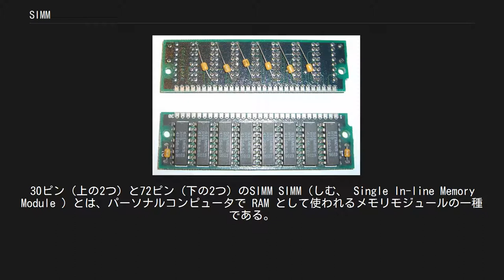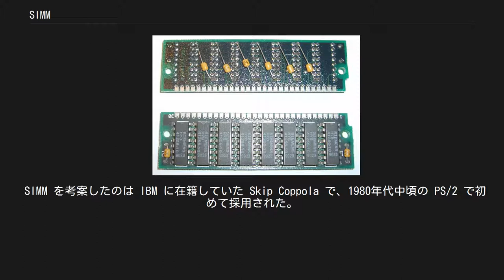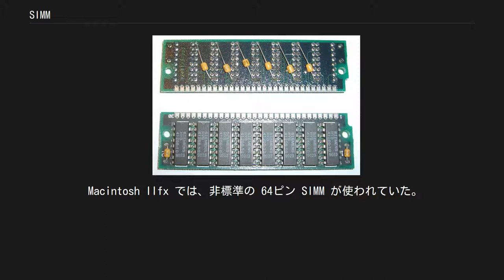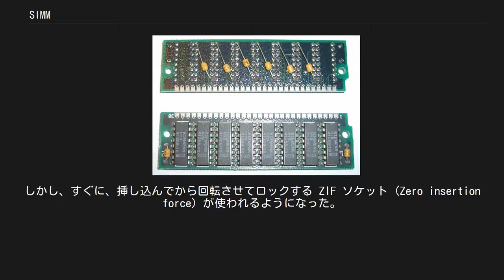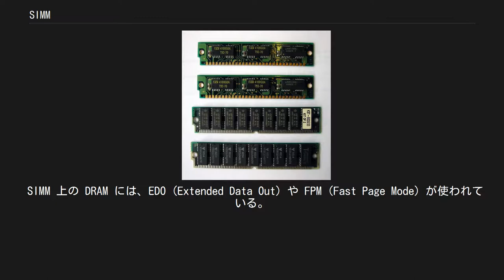SIMM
30ピン（上の2つ）と72ピン（下の2つ）のSIMM SIMM（しむ、 Single In-line Memory Module ）とは、パーソナルコンピュータで RAM として使われるメモリモジュールの一種である。
現在主流である DIMM とは異なり、SIMM の接点はモジュールの両面で冗長化されている。
 最も初期の PC マザーボード（8088 ベースの PC や XT など）では、DIP チップをソケットに嵌め込むようになっていた。
80286 ベースの PC/AT では記憶量が大幅に増え、マザーボードのスペースを節約したり簡単にメモリ増設できるように、メモリモジュールが使われるようになった。
メモリを増やすには、それまでは 8個か9個の DRAM チップを挿し込まねばならなかったのが、メモリモジュールを1枚追加するだけで済むようになった。
80286 ベースのコンピュータの中には（非標準の）SIPP (single in-line pin package) メモリモジュールを使うものもあったが、SIPP の 30本のピンが挿入時に折れたり壊れたりすることが多かったため、ピンではなく接点プレートを採用している SIMM への置き換えが急速に進んだ。
 SIMM を考案したのは IBM に在籍していた Skip Coppola で、1980年代中頃の PS/2 で初めて採用された。
これにより、いくつかの問題が解決された。
例えば、マザーボードの面積の問題（チップをソケットに取り付けるよりも、占有面積が遥かに少なくて済む）や、メモリ容量の急激な進化の問題（特定の RAM チップに対応するソケットを備えたマザーボードは、すぐに時代遅れとなる）である。
また、メーカー（この場合は IBM）が RAM チップを調達するのに、そのベンダーが変わったり、チップのパッケージが変わったりしても、中間基板である SIMM で互換性を保つことができる。
 SIMM基板の製造は、IBMの他にキングストンテクノロジーなどがいち早く参入した。
 初期の SIMM は、30ピンの8ビット データ（パリティ付きでは 9ビット）だった。
MC68040 や 80486 のようなプロセッサでは32ビットデータバスのため、30ピンの SIMM を使うマザーボードであれば 4枚セットでインストールする必要があった。
 二世代目の SIMM は、72ピンの 32ビットデータ（パリティ付きでは36ビット）で、1990年代の前半頃に 30ピン SIMM から 72ピン SIMM へ移行した。
 Macintosh IIfx では、非標準の 64ピン SIMM が使われていた。
 30ピン SIMM, 256kb 前述のようにデータバス幅がメモリモジュールとプロセッサで異なっている場合には、同じペアもしくは4枚のモジュールでメモリバンクを埋めなければならないことがある。
例えば、データバス幅が32ビットの 80386 や 80486 のシステムでは、1つのメモリバンクに対して 30ピン SIMM を4枚か、72ピン SIMM を1枚が必要となる。
データバス幅が64ビットの Pentium システムや PowerPC システムでは、72ピン SIMM が2枚必要である。
これはメモリコントローラの仕様に依存するため、製品によっては例外もある。
 初期の SIMM ソケットは、従来からあった挿し込み型のソケットだった。
しかし、すぐに、挿し込んでから回転させてロックする ZIF ソケット (Zero insertion force) が使われるようになった。
SIMM を取り付ける場合、ある角度でソケットに置いて、所定の位置まで回転させる。
取り外す場合は、両端にある金属またはプラスチック製のクリップを横に動かしてロックを外し、SIMM を傾けて引っ張り出す。
初期のソケットではプラスチック製のクリップが使われていたが、これは壊れやすかったため、金属製クリップも使われるようになった。
しかし安価なプラスチック製クリップのソケットも製品によっては使われ続けた。
 SIMM 上の DRAM には、EDO (Extended Data Out) や FPM (Fast Page Mode) が使われている。
 SIMM は、JEDEC の JESD-21C で標準化されている。
 30ピン SIMM 256KB, 1MB, 4MB, 16MB 72ピン SIMM 1MB, 2MB, 4MB, 8MB...